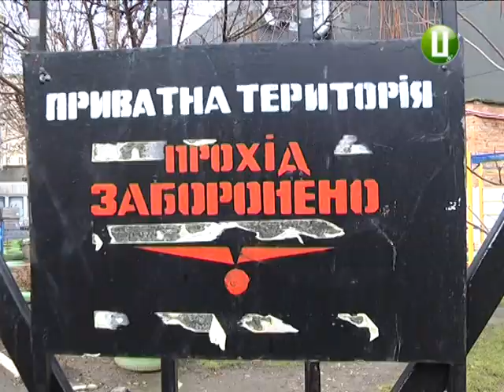Законно встановлених парканів навколо висоток у Хмельницькому – одиниці, констатують комуна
Більшість хмельницьких багатоповерхівок обнесені парканами незаконно – констатують у міському управлінні житлово-комунального господарства.  І навіть там, де мешканці створили ОСББ, огорожу можна встановлювати за умови наявності акту про приватизацію земельної ділянки – пояснюють посадовці. Наша знімальна група побувала у дворі будинку, де і ОСББ створили, і прибудинкову територію приватизували. Проте тамтешній паркан до вподоби далеко не всім.